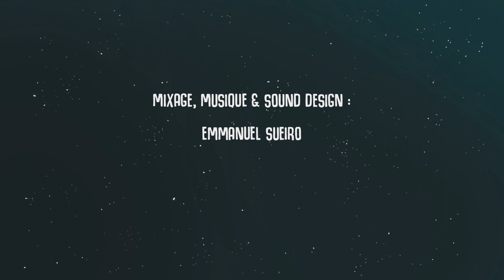Suprateor | Film de diplôme Bachelor Animation 3D | 2020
Rodney joue à son jeu vidéo favori, Supratéor. Trop occupé à détruire des météorites avec son héros préféré, rien ne peut l'en détourner, pas même lorsque la réalité dépasse la fiction.
Ce film a été réalisé par des étudiants en Bachelor 3D à LISAA Animation & Jeu vidéo Paris.
Bastien Kleimann (Animation 3D, Découpage, Layout,Montage, Pixel art, Previz, Réalisation & Scénario, Responsable de production)
Solène Gallut (Animation 2D, animatique 2D, Bruiteuse, Character Design, Directrice artistique, Pixel art, Réalisation, Scénario & Story-board)
Chloé Mesenburg (Character Design, Générique, Lighting, Modélisation 3D, Texturing, UV's)
Dylan Marie (Animation 3D, Compositing, Effets spéciaux, Modélisation 3D)
Emmanuel Sueiro (Bruitage, Modélisation 3D, Mixage, Musique, Soud Design)
Jessica Jolly (Lighting, Rendus, Rigging set-up, Skinning)
Julie Rogez (Blendshapes, Retopologie, Compositing, Lighting, Rendus, Rigging set-up, UV's)